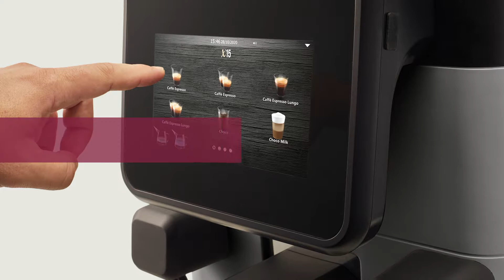Faema X15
The compact super-automatic with agile and intuitive technology, many choices in the menu and infinite ways to satisfy the tastes of a varied clientele.